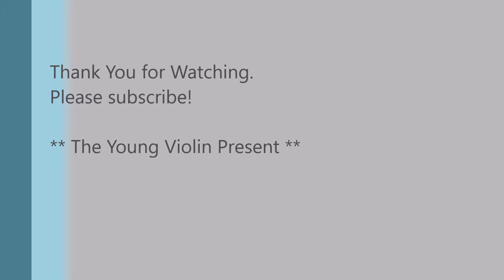AMEB VIOLIN, Preliminary - Mister crocodile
Australian Music Examination Board (AMEB)
VIOLIN
Series 9 Preliminary
List B No 4, Mister Crocodile - Eugenie Teychenne (born 1953)

*The Young Violin